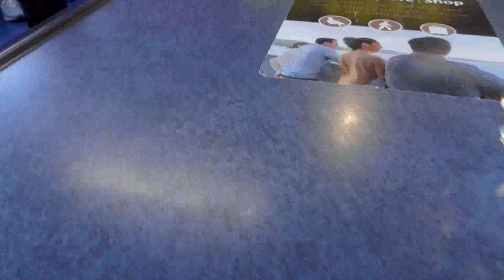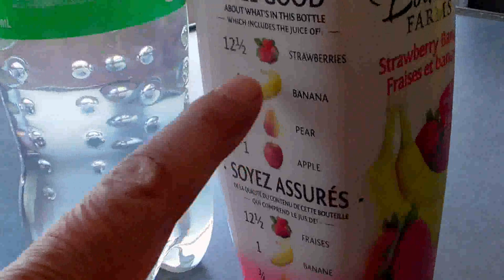Travelling: Plane Ferry And Automobile. Part I